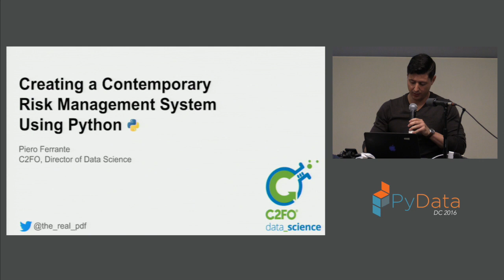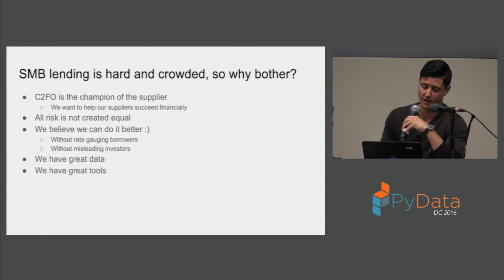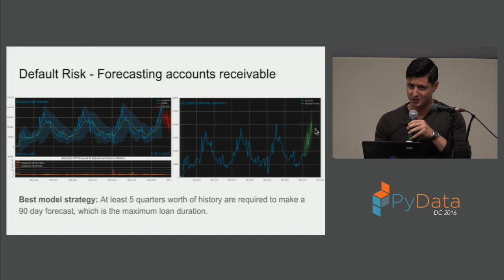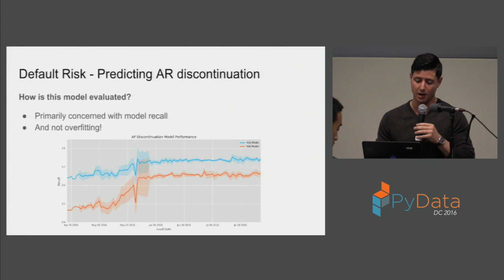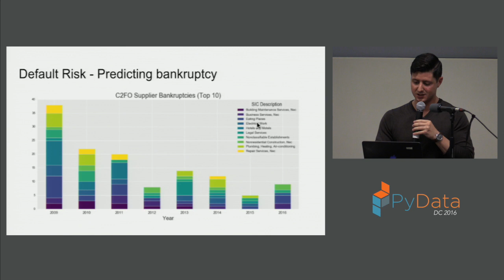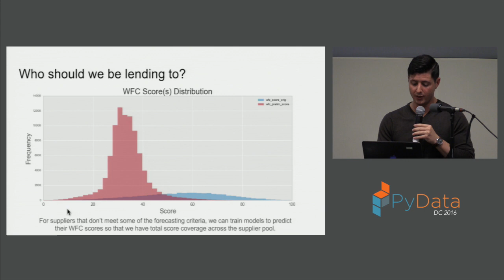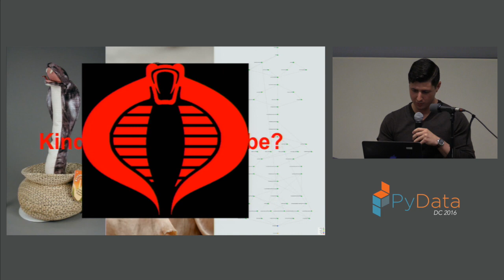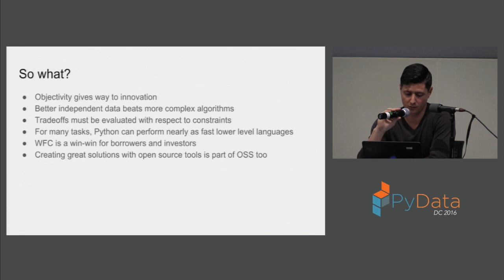Piero Ferrante | Creating a Contemporary Lending Risk Management System Using Python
Lending involves risk and in order to be a successful lender at scale that risk needs to be mitigated. We'll be discussing how C2FO has built a suite of risk management tools for underwriting and portfolio management using the PyData ecosystem, rpy2 (for integrating R), and Spyre (for building a simple web application).

Engineering a sophisticated in-house risk management solution for a commercial lending platform doesn't necessarily need to involve millions of lines of low-level code, clunky desktop applications, fancy front-end development, or messy spreadsheets. That is, so long as the problem is approached objectively and the solutions are evaluated critically. 00:00 Welcome!
00:10 Help us add time stamps or captions to this video! See the description for details.